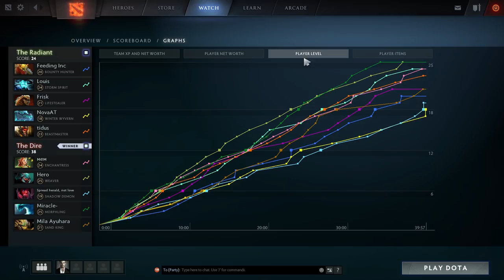Miracle Morphling MID 7.07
Miracle Morphling Mid - AMAZING Gameplay
KDA: 17/2/6
Patch: 7.07c
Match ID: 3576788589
Duration: 39:57